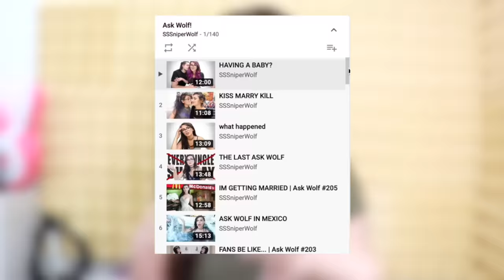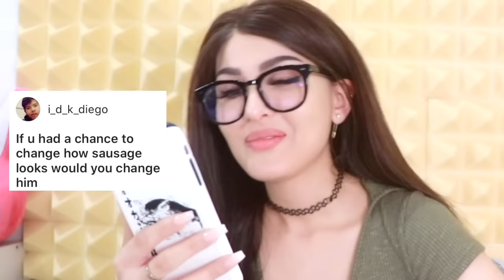When Will I Have A Baby? (Q&A)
When Will I Have A Baby? Been a while since I've done and Q and A like Ask Wolf... Comment your questions below for the next one!